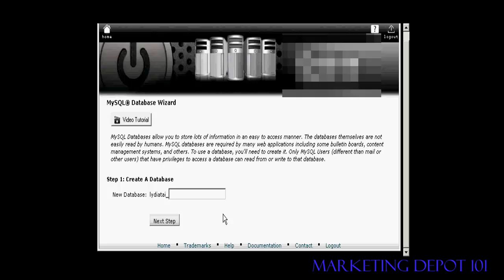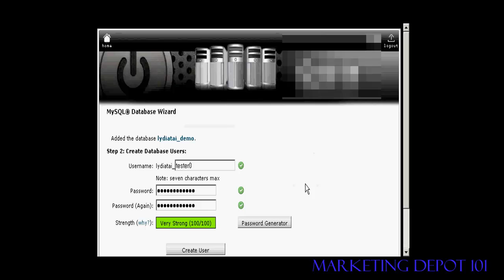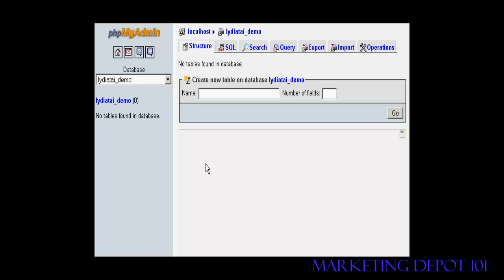How To Install MySQL Databases On A Website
Video tutorial showing you How To Install MySQL Databases On A Website.